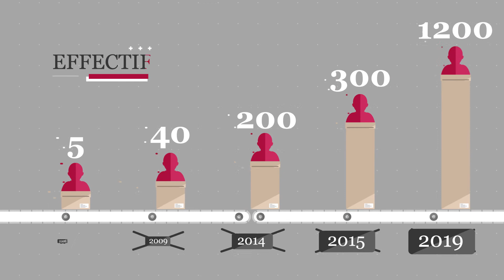Groupe Spartoo 2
Le saviez vous ? Le groupe SPARTOO.COM c'est 500 000 modèles et plus de 1000 collaborateurs en 2019. Mais c'est aussi 45 millions d'euros de financement pour le développement du groupe !
Merci à la Société de production audiovisuelle : Pinkanova